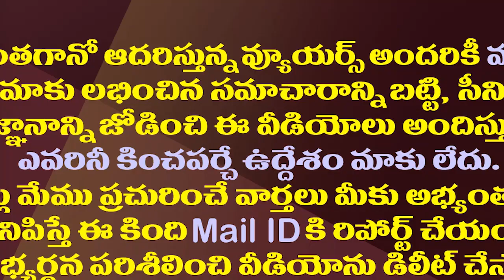జగన్ కోసం అప్పుడే మంత్రి పదవి వదులుకున్న..బాలినేని| Balineni Srinivasa Reddy About His Resignation